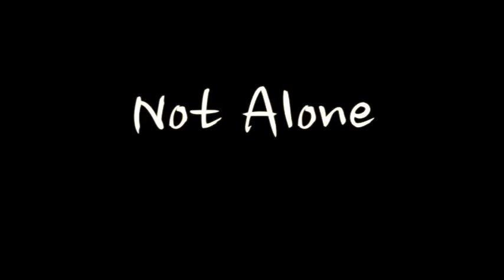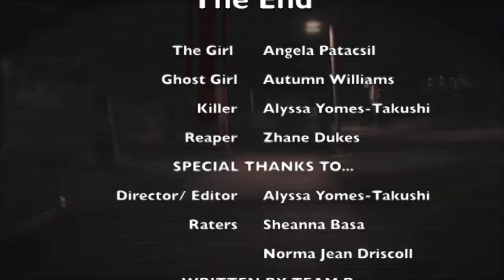Not Alone (Short Horror Film Project)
Not Alone

Hey, guys! This is a video my group and I did for our art class. We all wanted to do something ScArY~ So the group made a wonderful script about a girl who does not know she is already dead muahahaha. I directed and filmed, except for one part when I strangled the girl(Spoiler, not really) Oh! and I edited as well(I'm Alyssa in the credits) . It was over a month I think we worked on it. Planning, costumes, etc. We are amateur film makers :P So, any critiques would be great.

BTW To everyone who participated in the making of this video, WE ROCK! ;)